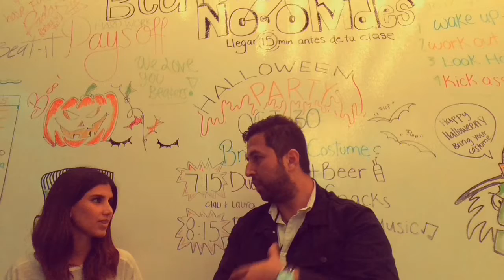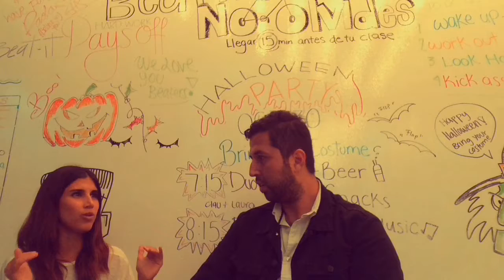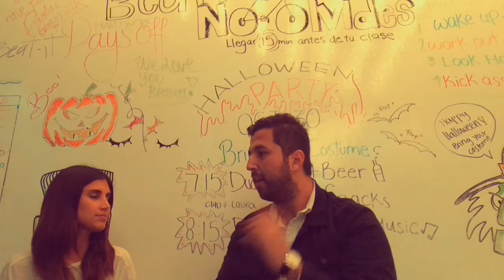Episodio #346| Entrevista con Claudia Sada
La pasión por el deporte es algo que nos lleva más allá de nuestros límites con tal de alcanzar nuestros objetivos , síganla en Instagram como @clausada
Redes: